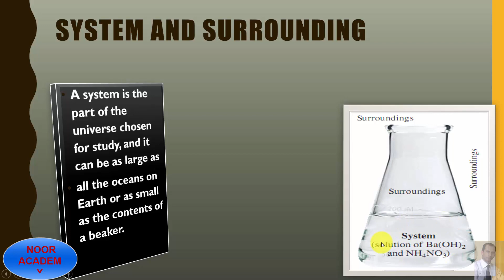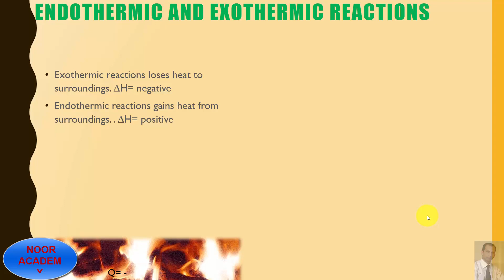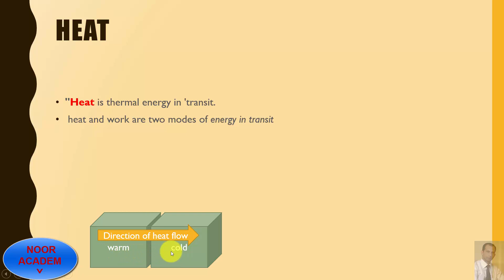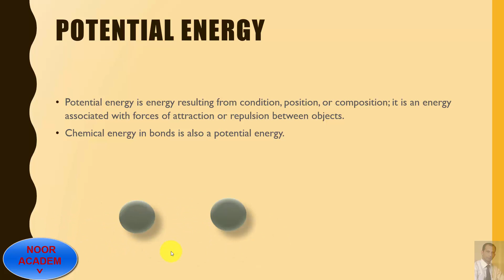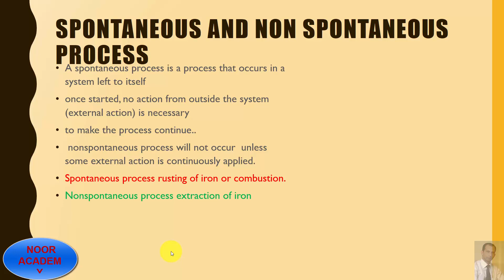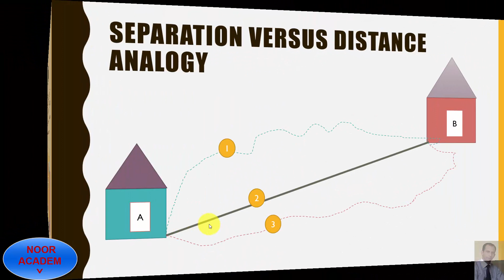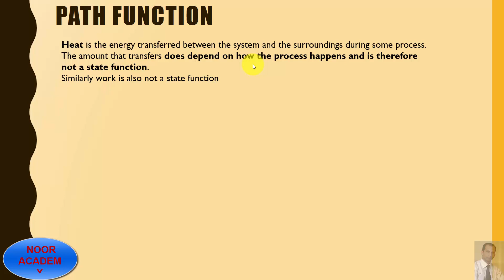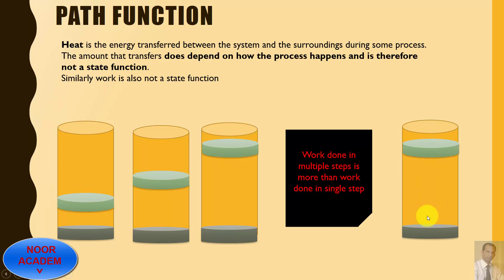Basic concepts in thermochemistry in hindi and urdu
In this video I have explained some basic concepts in thermochemistry. Systems surrounding types of systems state and state functions and various other concepts have been explained with examples